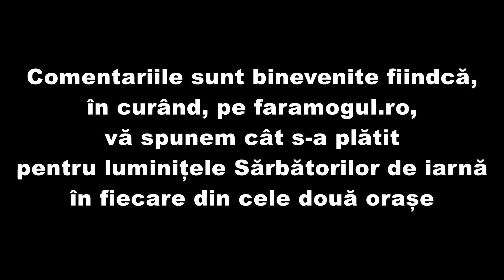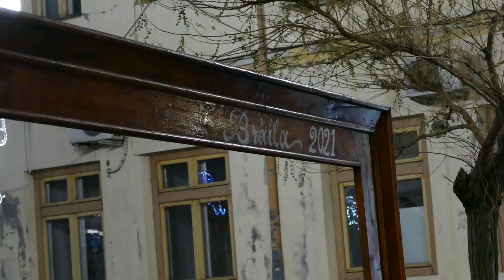Concurs de lumini festive între cele mai apropiate și separate orașe din România - GALAȚI și BRĂILA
Ca în fiecare an, Galațiul și Brăila se întrec în luminițe de Sărbători.
Care a fost cel mai inspirat oraș, unde s-au pus cele mai frumoase ornamente luminoase?
Scrie-ți părerea mai jos, la comentarii!
Dacă vrei să afli și care a fost diferența de preț, urmărește faramogul.ro și vei afla ce anume s-a plătit exact și mai ales cu ce sume, în fiecare din cele două mari orașe.